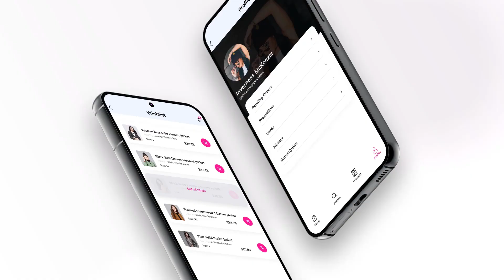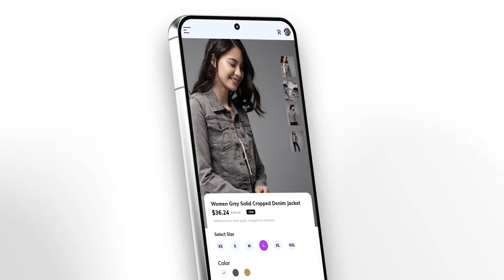Android Phone Mockup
his After Effects template perfect for presentation and promo of a mobile website version, an app or just vertical video or images.

Samsung S22 version of the phone.

Dynamic animation and typography will give the rhythm to your video and keep the audience’s attention. Just place footage in placeholders, edit texts and adjust colors as you like. Friendly interface helps you create it very fast.